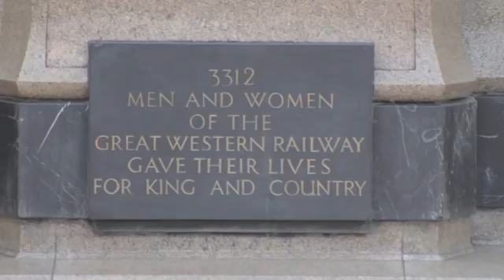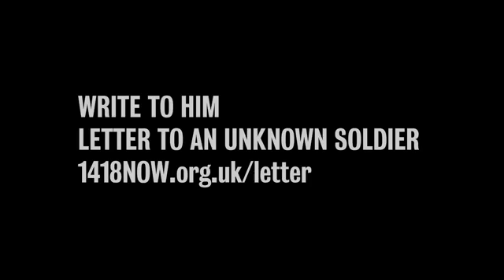WHO IS HE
The statue of the unknown soldier in Paddington Station